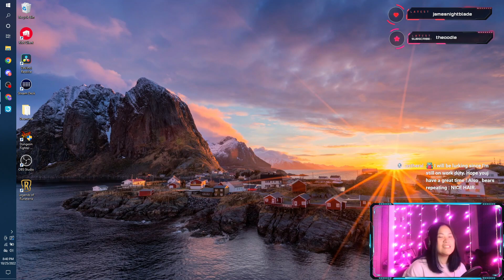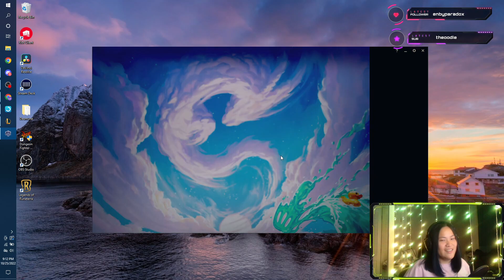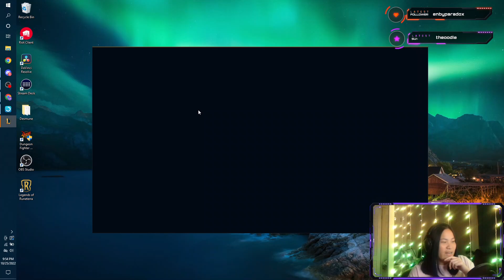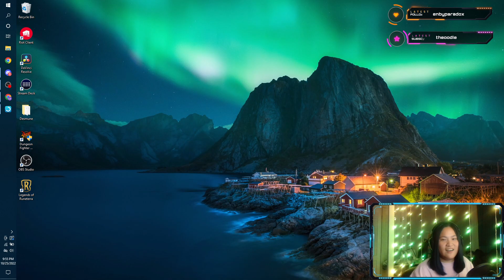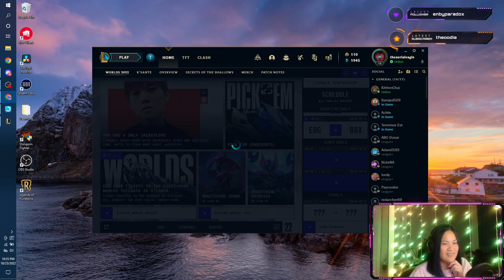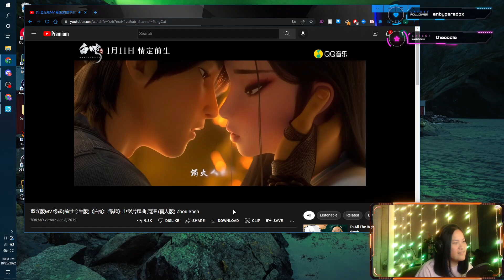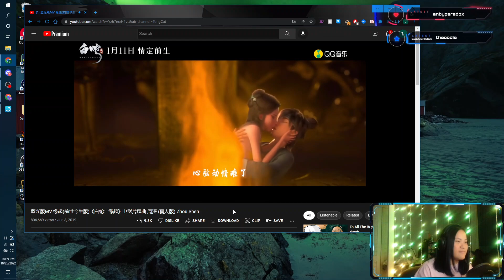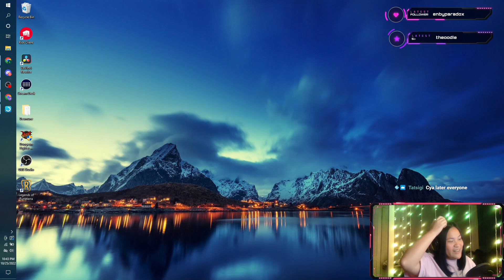new hair will bring me wins right? (ranked w/ KittenChai!)